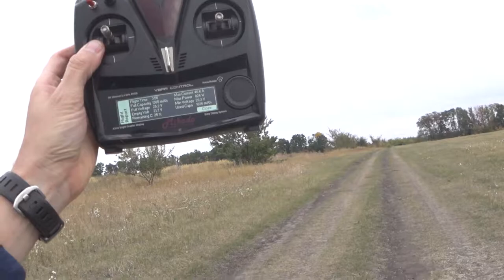Gaui X3 Demo Flight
Gaui X3, HobbyWing V3 50A, XNOVA 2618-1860kv, Gens Ace 6S 1450 mah, Kst215/ BK3005 on tail, 3 blade tail with zeal 68mm,  360 Halo main blades, Vbar Neo / VBC.